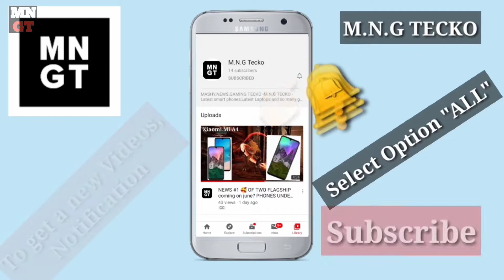Motog62 Big 9 Problem/Kharabi | Dont Buy Without watch| Big Budget Phone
only vo logo ke liye jo ye phone lene jaare hai and motog62 kaisa phone hai kya kharabi hai kya disadvantages hai kya cons hai most point jo kisi ne nahi bataya vo bataaane ki koshish kari hai so please end tak dekhna serious hai ye clip
disadvantages
problem
problem motog62
mngtecko